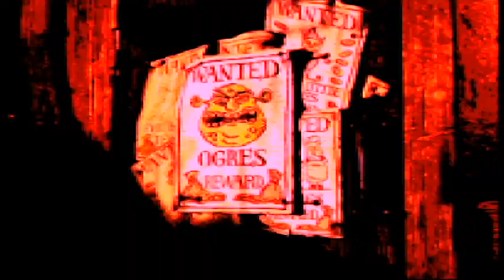We are Number One But its ackchually ᵃˢᶜ⁽³⁾ᶰᵈᵉᵈ^2 (check the description)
We are number one but every time they say one it gets worse, speeds up 5% and switches to Barry saying ya like jazz but every time he says jazz it's big smokes order, but every time he says 9 it's the mine song but every time he says mine it's cooking by the book but every time she says book it's the entire shrek movie but every time shrek appears it's HEYEAYEAYEA but every time he says hey it's Mike Wazowski from monsters inc getting bitten but every time but every time he gets bitten it's free real estate but every time he smiles it's idubbbz saying I'm gay but every time he says gay it's biggie cheese singing boombastic, but every time he says boombastic it's the that's called boy tipping scene from the barnyard, but every time snotty boy screams it's back to we are number one.

Scroll to the bototm of this description for a funny joke!
Biggie cheese and his pathetic little excuse for a being.